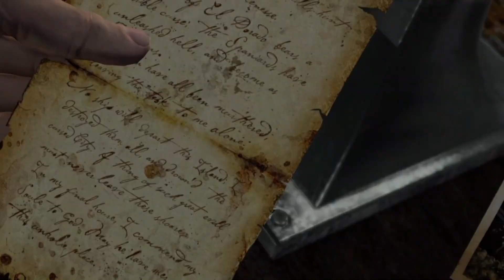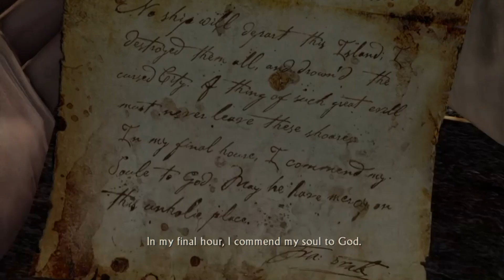Gaming with KaijuForceNeo: Upscaled Leftovers #161